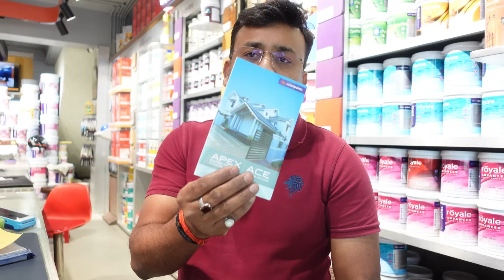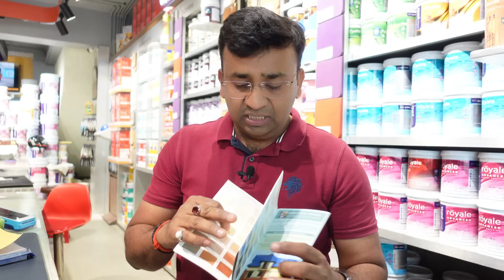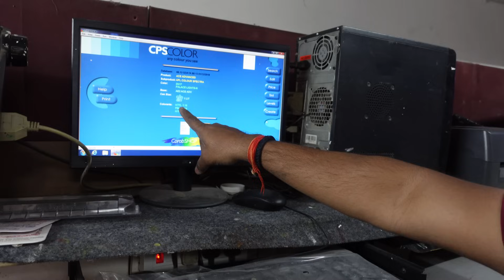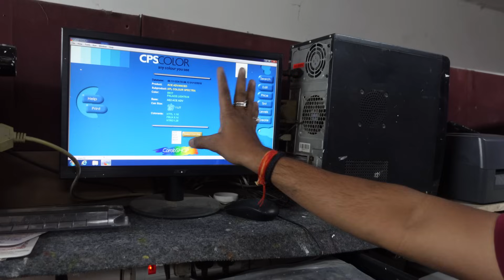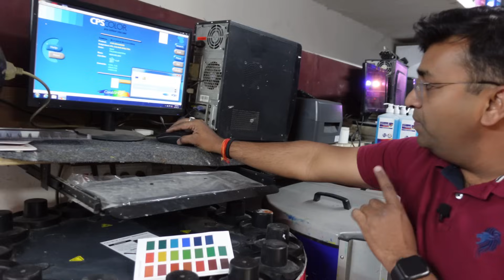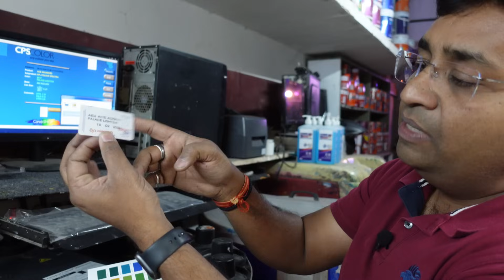जाने कैसे कलर मशीन से पेंट बनता है पेंट /Know how paint is made with Asian Paints color machine